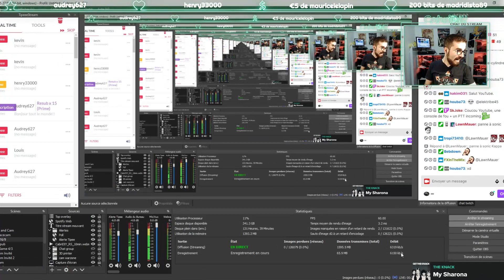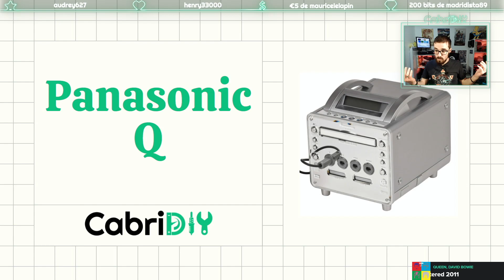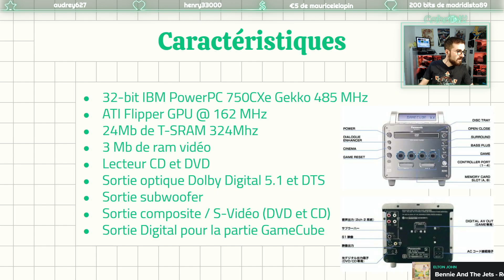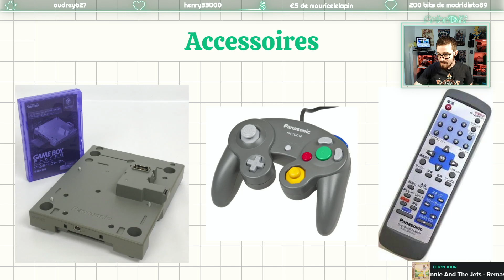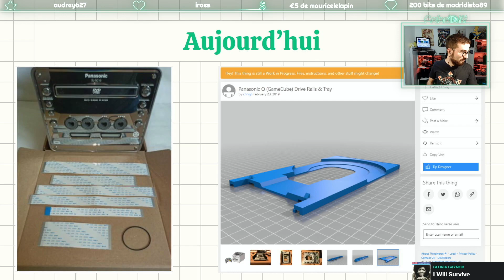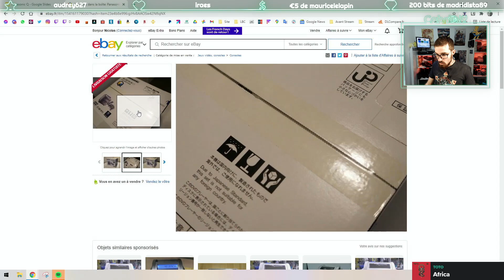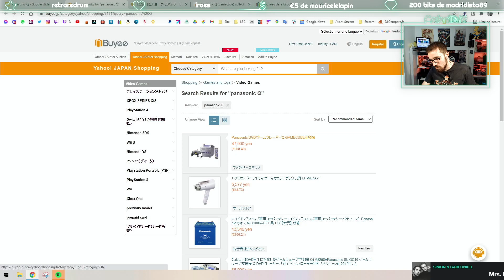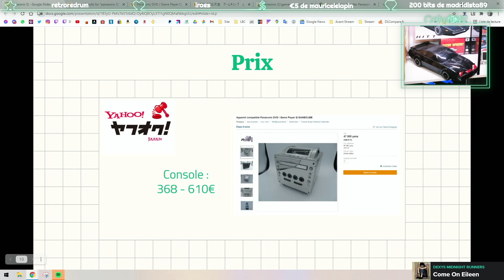[Panasonic Q] Présentation de la Panasonic Q